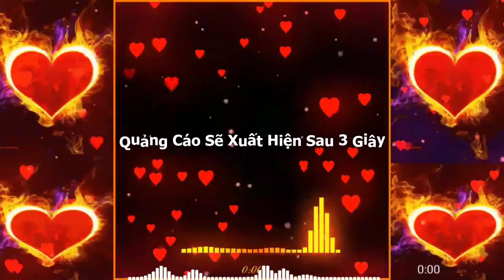100 Lời Dạy Về Cách Chăm Sóc Sức Khỏe Của Vị Lương Y Hơn 100 Tuổi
100 Lời Dạy Về Cách Chăm Sóc Sức Khỏe Của Vị Lương Y Hơn 100 Tuổi.

1. BMI (Body Mass Index) chính là chỉ số cơ thể được các bác sĩ và các chuyên gia sức khỏe sử dụng để xác định tình trạng cơ thể của một người nào đó có bị béo phì, thừa cân hay quá gầy hay không. Thông thường, người ta dùng để tính toán mức độ béo phì.
2. WHR Tỉ số bụng mông là tỉ số giữa vòng bụng (eo) và vòng mông của bạn. Dùng phương pháp này, có thể biết được mỡ của bạn chủ yếu tập trung ở bụng hay ở mông. Dùng thước vải bao quanh thắt lưng qua rốn để đo được vòng bụng, bao quanh mông ở nơi to nhất để đo vòng mông. Nếu trị số WHR của người đàn ông lớn hơn 1,0 và WHR của người đàn bà lớn hơn 0,8, có nghĩa là nguy cơ mắc bệnh cua người ấy tăng lên.
3. Dự đoán ngày sinh con.
4. Dự đoán sinh con trai hay con gái.
5. và nhiều tính năng khác sẽ được cập nhật trong các phiên bản tiếp theo...

1. Kiểm tra tình trạng đường huyết.
2. Ghi lại và theo dõi tình trạng đường huyết qua các lần đo. Xem dạng danh sách hoặc dạng biểu đồ trực quan.
3. Kiểm tra chỉ số đường huyết trong thực phẩm hàng ngày...